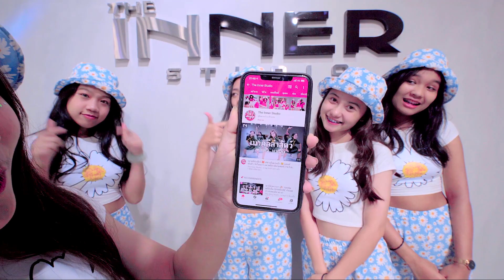INNER KIDS │เอเวอร์รี่ติง จิงเกอเบล - BALLCHON, EARTH YAMAMOTO x TIKTOK (Prod. by Wine Neti)